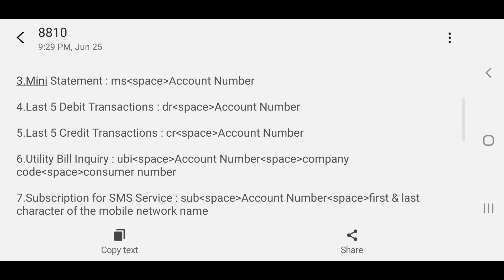How to check account balance, see mini statement, request for cheque book in Mobile Phone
I have explained that how can bank alhabib customers check their account balance , see their mini statement and request cheque book and some other important functions through their mobile without using netbanking.